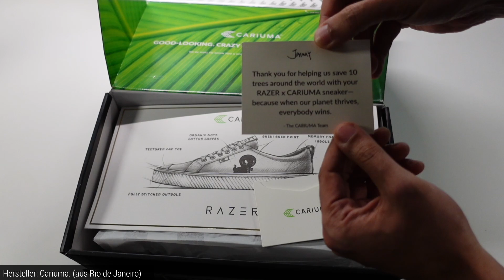Razer Cariuma Sneaker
60s über Razer Sneaker